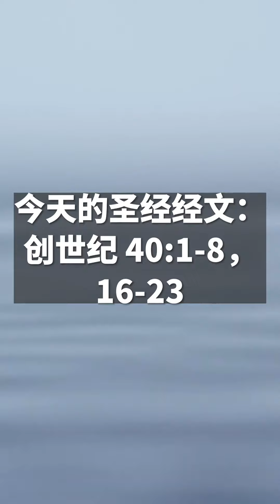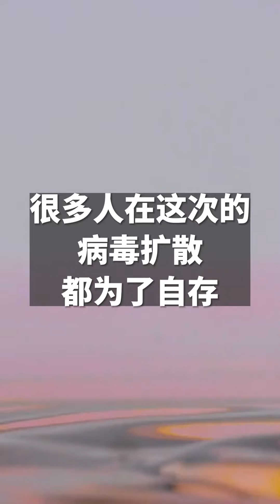39 2022年2月25日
主题：神能在患难中使用你
经文：创世记 40：1-8，16-23